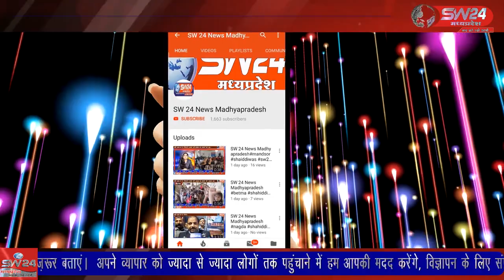SW 24 News Madhyapradesh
satwas शनिवार रात्रि कांटाफोड़ पुलिस द्वारा खंडवा लोकसभा उपचुनाव और त्योहारों की दृष्टि से नगर के मुख्य मार्गों पर फ्लैगमार्च निकाला गया।